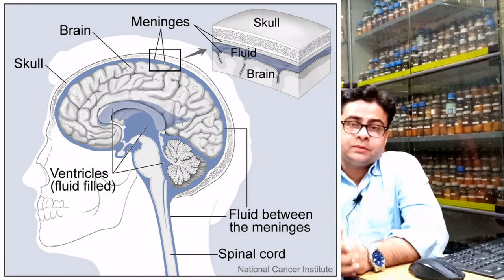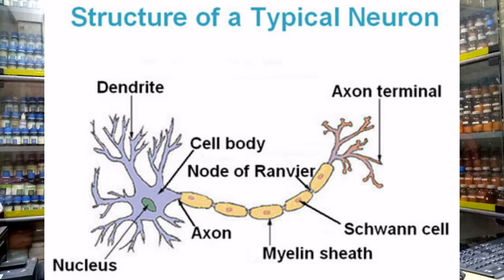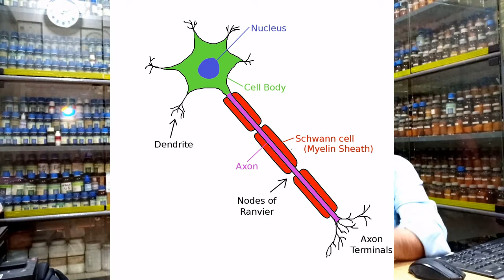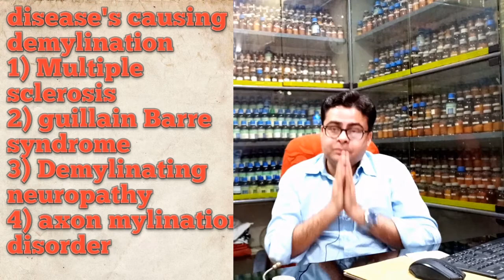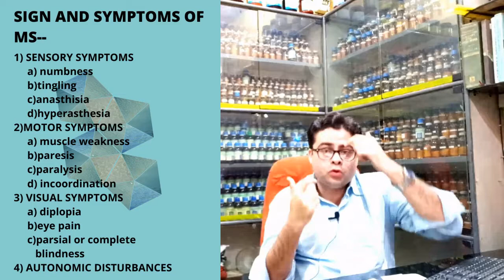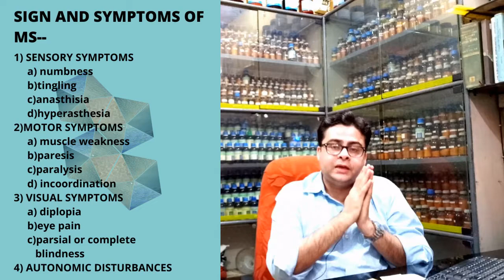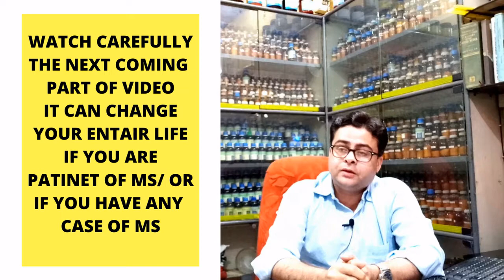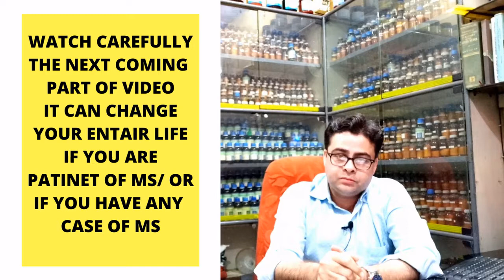multiple sclerosis || best homeopathy medicine for multiple sclerosis||homeopathic medicine for ms !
Know everything about multiple sclerosis you need to know including the best homeopathic medicine for it. Also know about a mysterious cause releted to multiple sclerosis ! topic covered are as followes...